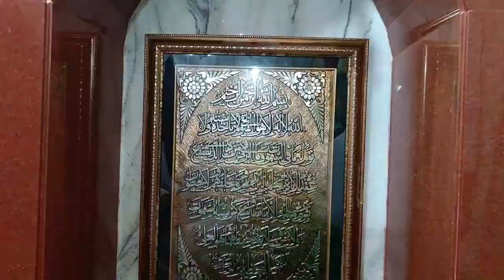Sandal Sharif At Karwar's Famous Dargah 2021